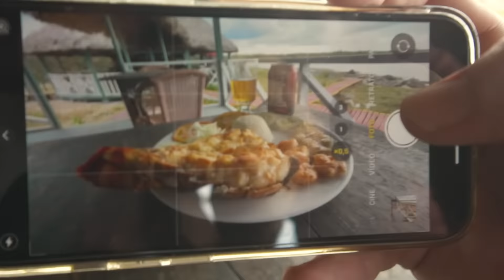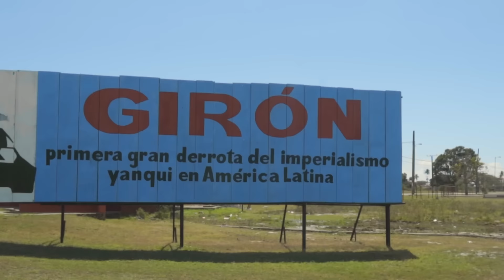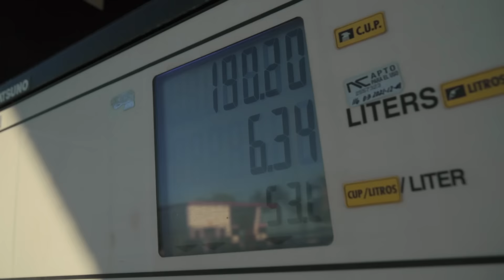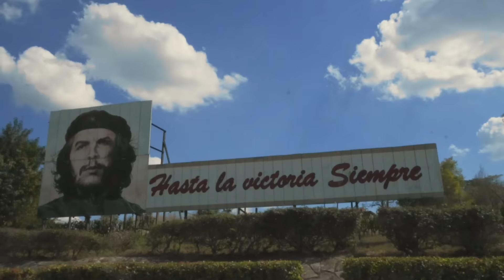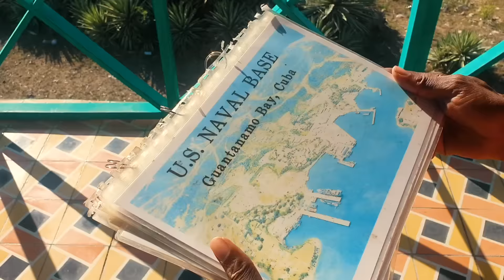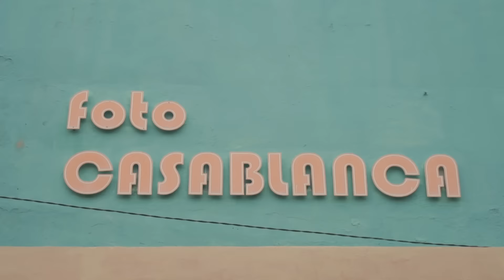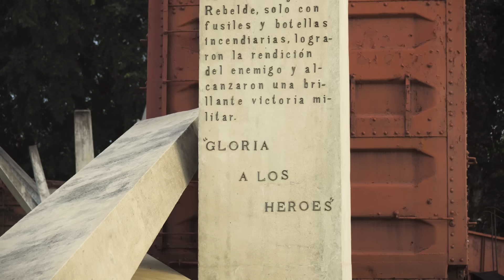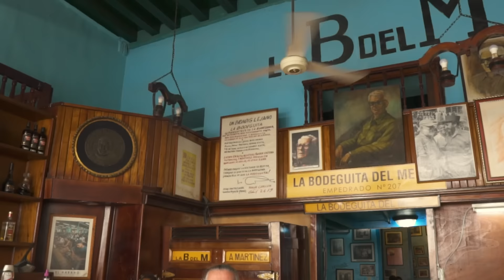CUBA, que ver en un VIAJE | Ruta en coche con IMPRESCINDIBLES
💥 ¿Qué ver en un viaje a Cuba por toda la isla? Te llevamos de ruta en coche de entre 15 y 20 días desde La Habana al Oriente cubano, desde el Mar Caribe al Océano Atlántico, recorriendo todos los lugares imprescindibles: Trinidad, Cienfuegos, Cayo Coco, Cayo Guillermo, Santa Clara, Baracoa, Santiago de Cuba.

00:00 Introducción
01:17 La Habana, Playa Larga y Bahía de Cochinos
03:03 Cienfuegos
03:47 El Nicho
04:53 Trinidad
05:31 P.N. El Cubano
06:36 Cayo Cruz, Cayo Coco y Cayo Guillermo
08:04 Holguín
08:40 Cayo Bariay y Gibara
10:14 Cayo Saetía
11:17 CUBA EN FAMILIA (La Habana, Viñales, Cayo Ensenachos, Varadero)
12:15 Baracoa
12:56 La Farola, Guantánamo y Santiago de Cuba
14:15 Camaguey y Ciego de Avila
15:17 Santa Clara
16:37 La Habana
18:09 Despedida

Tras meses de trabajo, te presentamos nuestro vídeo documental más audiovisual que incluye material de 2 viajes, un roadtrip de amigos y unas vacaciones en familia (Viñales, Cayo Ensenachos, Varadero,..)

🎥 PRODUCCIÓN
🔲 CON LA COLABORACIÓN DE @Iatiseguros y EnjoyCuba
👬 ESTE AUDIOVISUAL está realizado por Chavetas.es (producción), Isaac Martín de y Enrique Moro de
🎵 MÚSICA ORIGINAL por Javier Collazo  | MÚSICA ADICIONAL Artlist
👏 AGRADECIMIENTOS ESPECIALES a @iberostar @iberojetairlines
🛑 MÁS INFORMACIÓN:

¿Y si Cuba fuera ese destino que estás buscando?

🙋‍♂️ ¿Has leído toda la descripción? Eres de los pocos que lo harás así que YA ERES ESPECIAL para nosotros. ¿Nos das tu opinión del vídeo? ¿Te ha gustado?